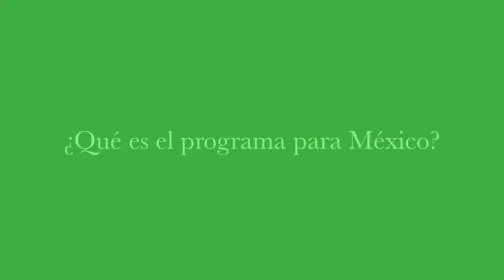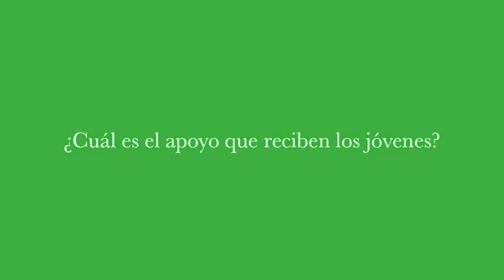¿Qué es el Programa Para México?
El Lic. Marco Bernal, Presidente de la Fundación Colosio, nos explica detalladamente en que consiste el programa y quienes pueden participar.